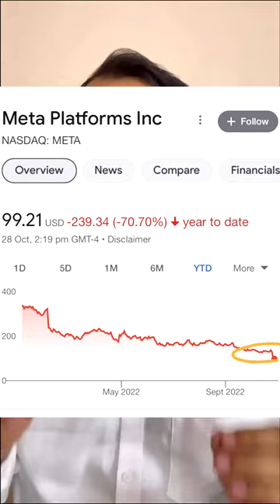Is this the end of Facebook/Meta? Facebook Share price at lowest level